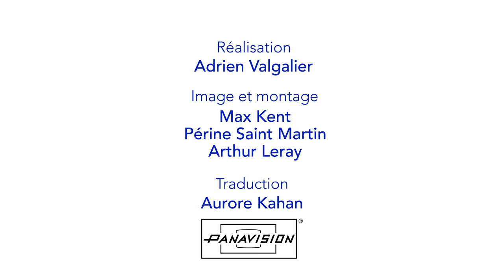Interview | Paul Mescal and Frankie Corio, actors of AFTERSUN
Paul Mescal and Frankie Corio, actors of AFTERSUN directed by Charlotte Wells
61st Semaine de la Critique